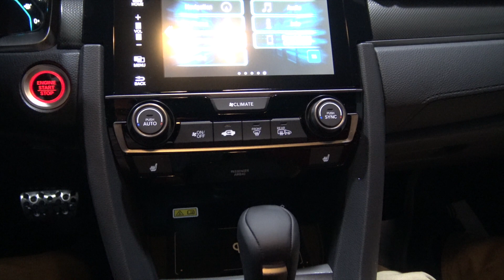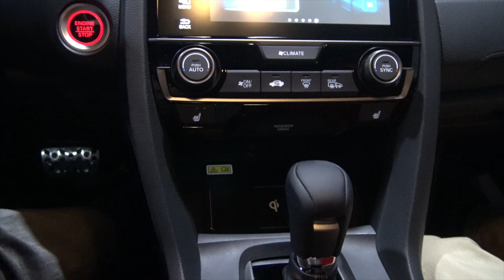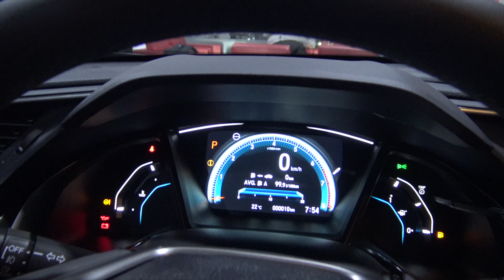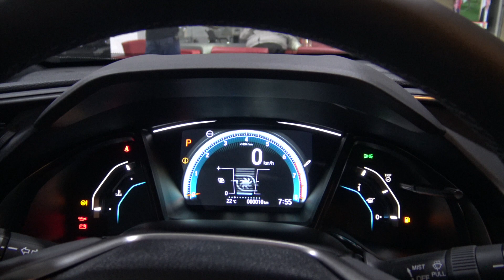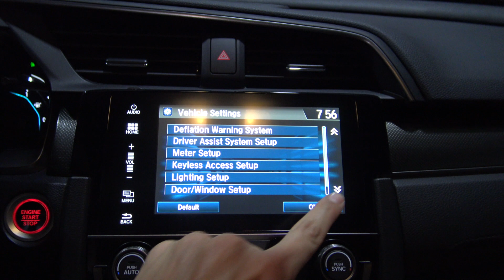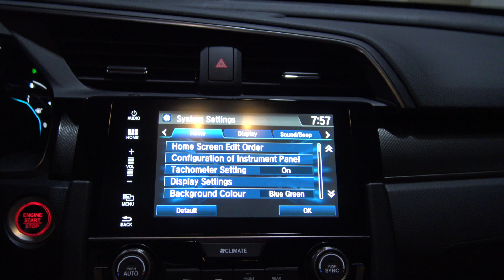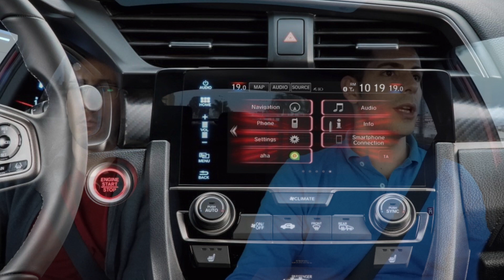HONDA CIVIC 2017 | Review en Español / Prueba | Supercars of Mike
Hoy en primicia, traemos el Nuevo Honda Civic, un compacto con mucha raza.